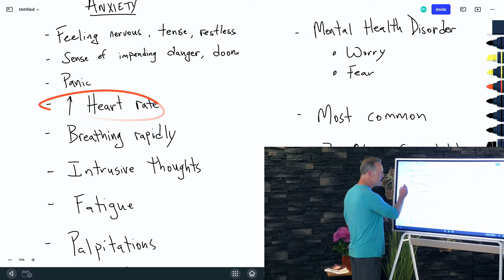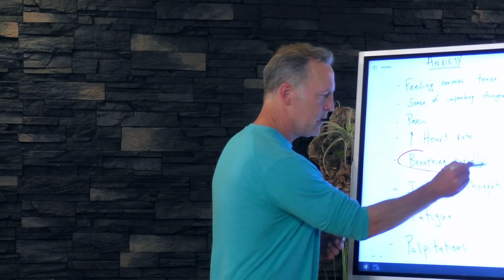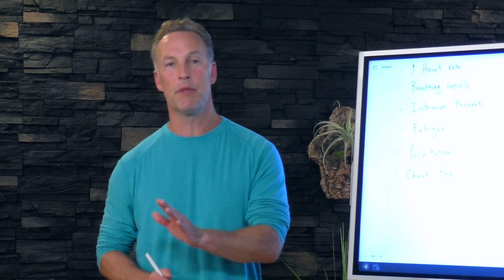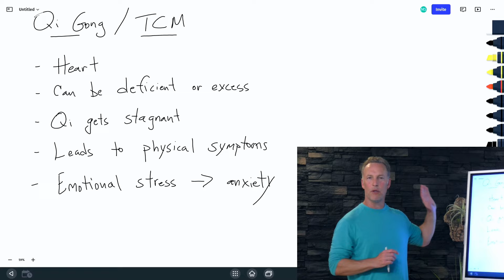Ultimate Guide to Natural Anxiety Relief | Naturally Relieve Stress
Join Lee for two weeks of online Qi Gong classes for free.

Sure, you could watch a bunch of Youtube videos and piece them together to try to deal with your anxiety…

Or you could learn just about EVERYTHING you need to relieve anxiety naturally right here, right now.

In this 18-minute training with Qi Gong master Lee Holden, you’ll get a “crash course” on how to relieve anxiety naturally.  You’ll also learn…

- The difference between anxiety from a Western and Traditional Chinese Medicine perspective.
- What anxiety really is and the impact it has on our body, mind, and emotions.
- 12 symptoms to look out for so you can deal with them quickly. (Spoiler: One is heart palpitations.)
- The two things you MUST use together if you want to relieve anxiety fast. (You can use just one, but the relief might come much slower… or not at all.)
- Lee’s tip for snapping out of negative thought loops.
- The advice Lee gives his acupuncture patients when they’re suffering from anxiety. (It’s not as esoteric as you might think.)
- A gentle Qi Gong flow to discharge agitated energy, enter into the present moment, and cultivate inner peace.

 ===LEARN QI GONG===

Want to learn more Qi Gong, which is referred to as “Meditation in motion?” Join Lee for two weeks of online Qi Gong classes for free.